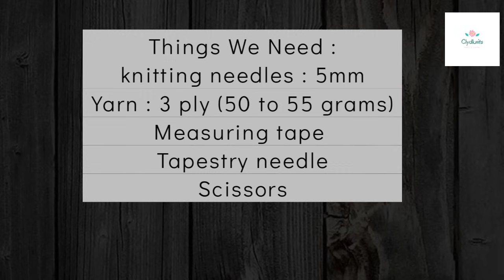How to knit Beret with Straight Needles For Complete Beginners | Knit Easy Cap Written Instructions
Send Pix On Clydknits page ON Instagram

ABBREVIATIONS :
k1sbm - Knit 1 stitch before next marker
sm - Slip marker
pm - place marker.
m1 - increase one stitch.
st - Stitch
sts - stitches
k - Knit.
p - purl.
sl - slip
kw - knitwise
pw - purlwise.